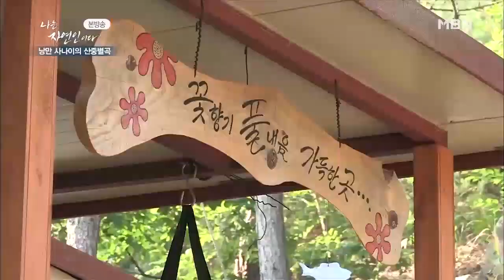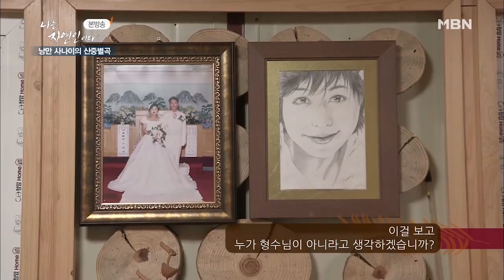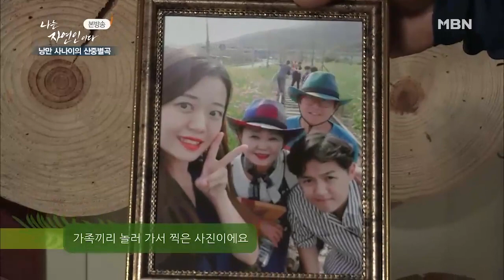낭만 사나이! 자연인 김만호 [나는 자연인이다 354회]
낭만 사나이의 산중별곡! 자연인 김만호
자연에서 새롭게 청춘을 맞이해 낭만이 가득한 산골 살이를 하고 있
다는 자연인 김만호 씨의 행복 이야기